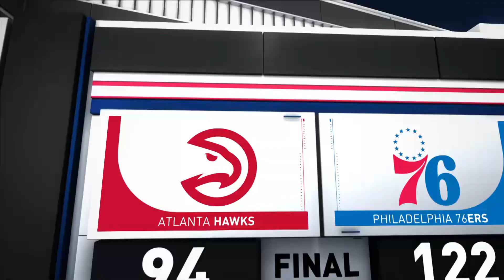Game Recap: 76ers 122, Hawks 94 | Tobias Harris had 22 points, 11 rebounds and four assists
The 76ers defeated the Hawks, 122-94. Tobias Harris led all scorers with 22 points, 11 rebounds and four assists for the 76ers, while Joel Embiid added 19 points and five rebounds in the victory. Trae Young tallied 13 points and 10 assists for the Hawks in the losing effort. The 76ers improve to 4-2 on the season, while the Hawks fall to 3-3.